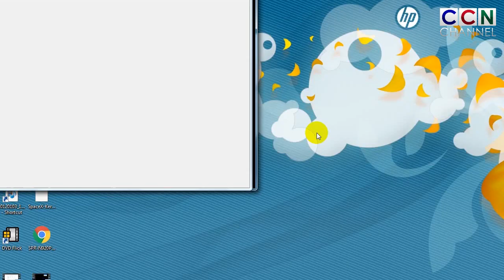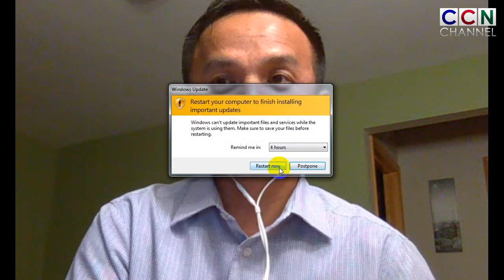CYO President Salai Tial Khar Lian he biaruahnak